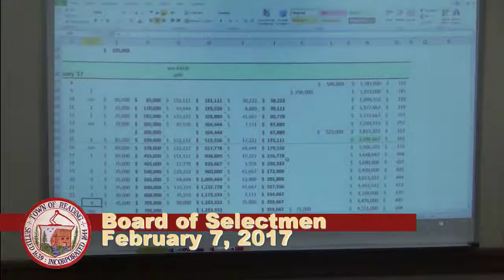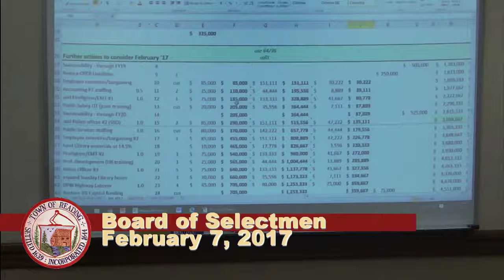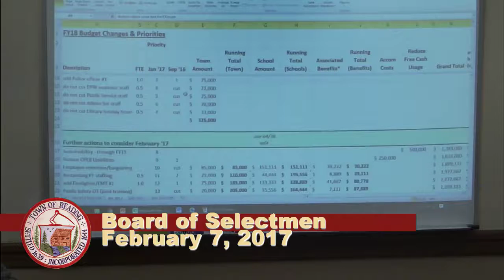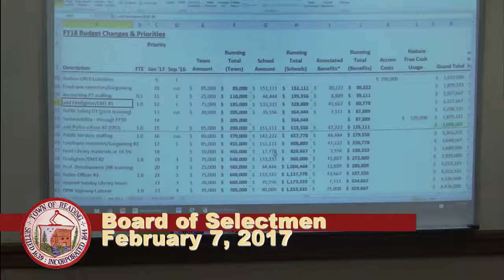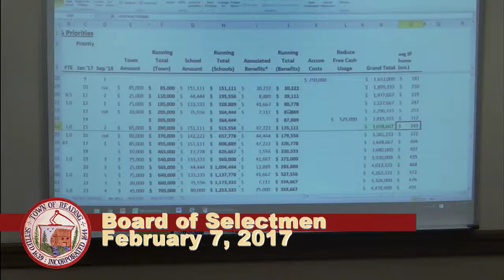Board of Selectmen 2-7-2017